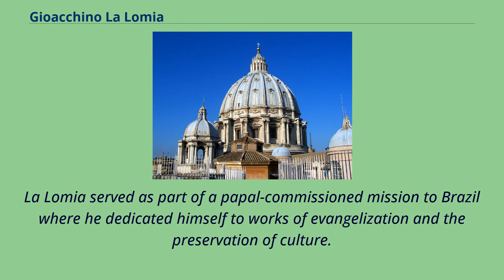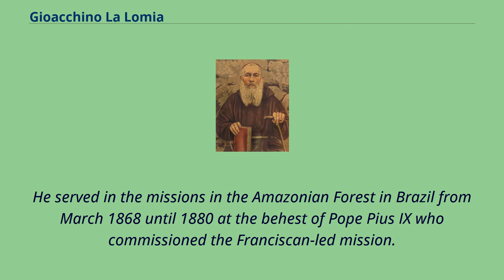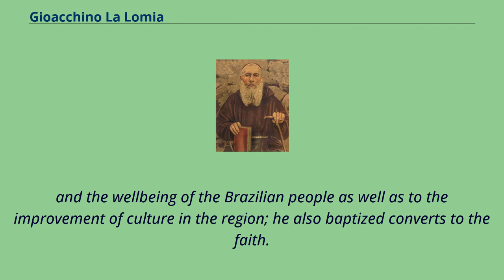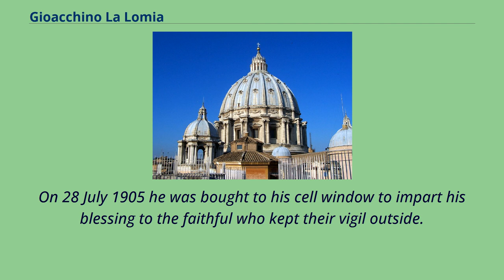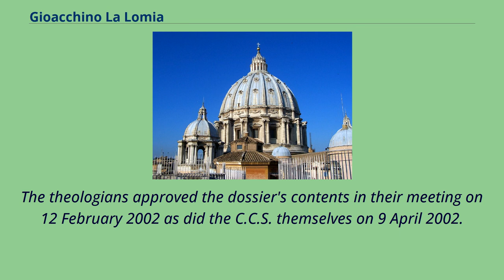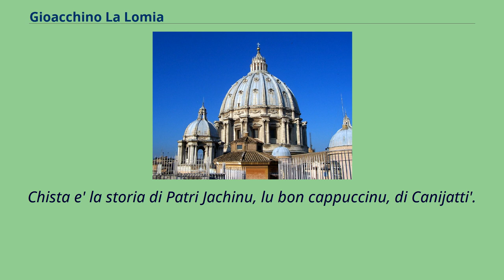Gioacchino La Lomia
19th-century_Italian_people
19th-century_Roman_Catholic_priests
19th-century_venerated_Christians
20th-century_Italian_Roman_Catholic_priests
20th-century_venerated_Christians
Gioacchino La Lomia （3 March 1831 – 30 July 1905） - born Gaetano La Lomia and in religious Gioacchino Fedele da Canicattì - was an Italian Roman Catholic priest and a professed member from the Order of Friars Minor Capuchin.
La Lomia served as part of a papal-commissioned mission to Brazil where he dedicated himself to works of evangelization and the preservation of culture.
He was a noted preacher and served as a confessor to Emperor Pedro II. La Lomia's cause for canonization commenced and he was titled as a Servant of God when it commenced.
In 2002 he was named as Venerable upon confirmation of his life of heroic virtue.
Gaetano La Lomia was born on 3 March 1831 in Canicattì as the seventh of nine children to the baron Nicolò La Lomia and Eleonora Agostino （ 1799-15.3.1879）; the couple married on 11 October 1818.
One brother was Francesco Salvatore.
His maternal grandparents were Ferdinando Agostino and Rosalia Li Chiavi and his maternal great-grandfather was Marco Agostino.
His nephew was the writer Agostino Fausto La Lomia （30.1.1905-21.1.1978）.
He received baptism from Biagio Salamone and his godparents were Emanuele and Carolina La Lomia.
He decided to become a Franciscan after he heard the Capuchin priest Michele da San Cataldo preach.
La Lomia entered the Order of Friars Minor Capuchin on 4 November 1851 where he assumed the religious name of "Gioacchino Fedele da Canicattì" and was vested
on 12 December 1852 before he was ordained to the priesthood in Palermo on 2 June 1855; he had received the tonsure and minor orders the previous 2 March.
La Lomia made his solem...